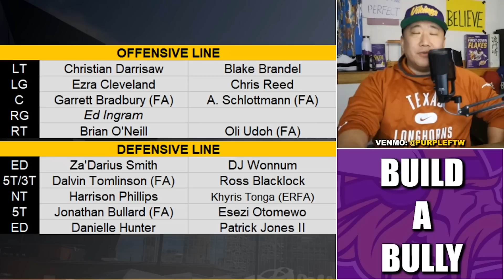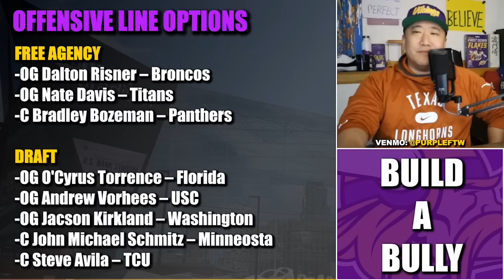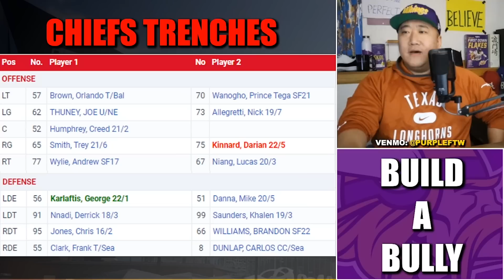Minnesota Vikings NEED to Build a Bully in Both Trenches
The Minnesota Vikings NEED to Rebuild the interior offensive and defensive lines.